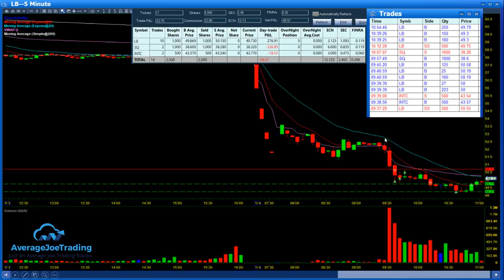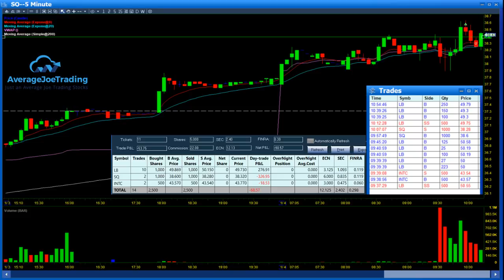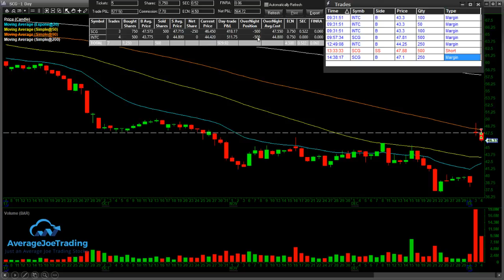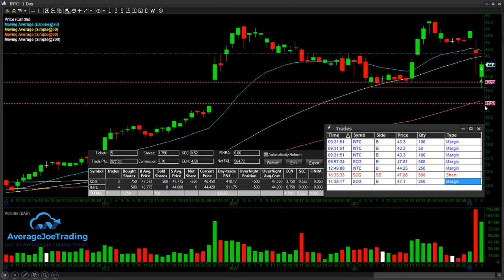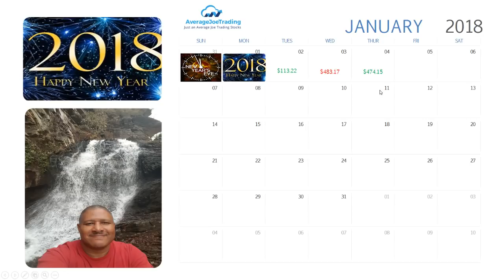+$474.15 Daily Trade Recap $LB $SQ Swings $INTC $SCG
Not so good day trading day but the swings brought me back to life!